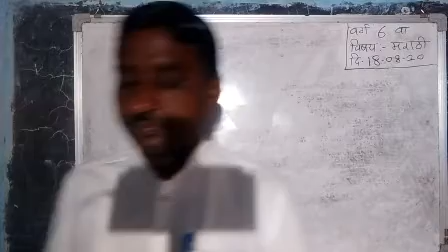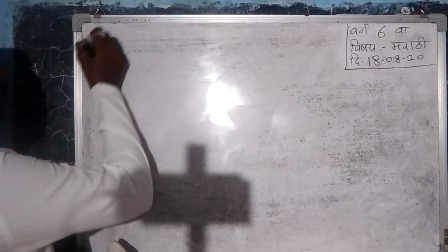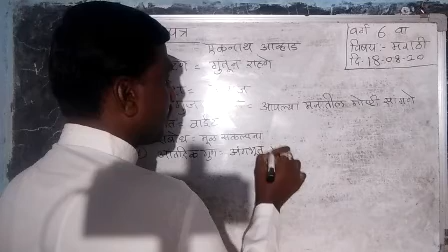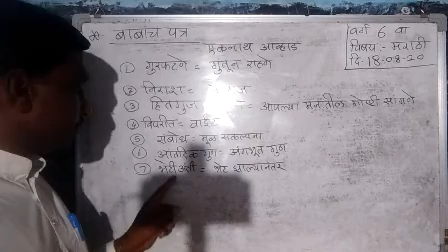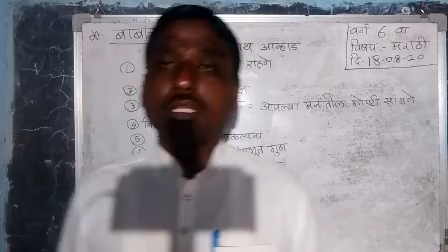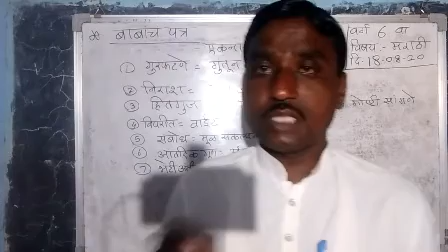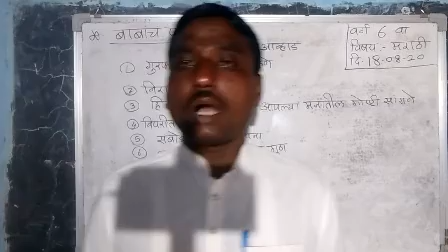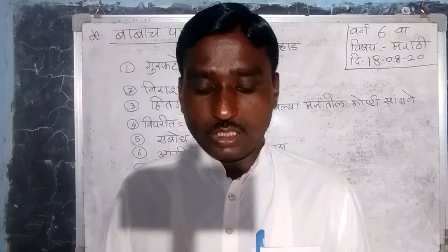इयत्ता ६ वी मराठी :- पाठ : बाबांचं पत्र